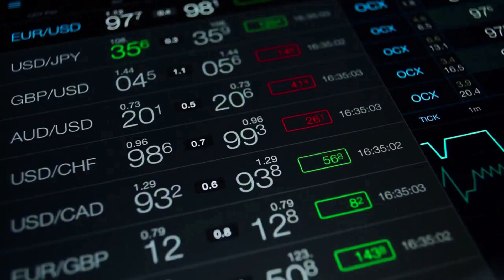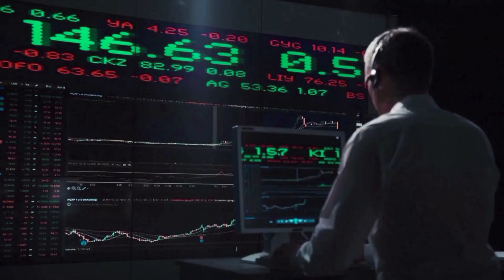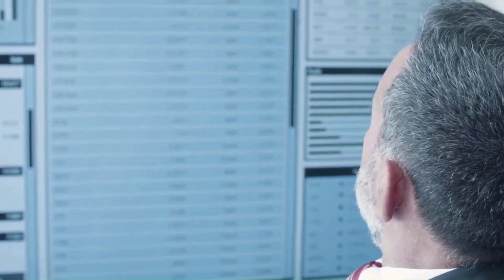📈🔥 Elon Musk Forecasts 0X to Skyrocket to X2000 🚀 Will It Happen? ZRX PRICE PREDICTION 2024